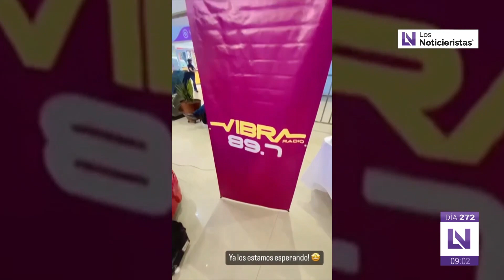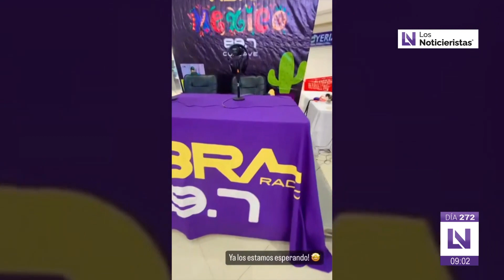Culiacán se tiñe de rojo tras hechos violentos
Culiacán se "tiñe" de rojo al suscitarse dos lamentables hechos que entre los dos sumaron 5 personas sin vida: el primero ocurrió frente a una escuela de Culiacán, en el que sujetos armados ejecutaron a un joven que presuntamente iba a recoger a su hijo; el segundo sucedió por la noche en el que un enfrentamiento armado se suscitó al interior de una clínica en el centro de Culiacán en el que murieron 3 personas, entre ellas un doctor entre el fuego cruzado; una cuarta persona ligado al segundo hecho murió frente al Hospital General.

La Mesa de “Los Noticieristas” con Javier Cabrera, Milton Rojo, Francisco Arizmendi y Luis Alberto Díaz